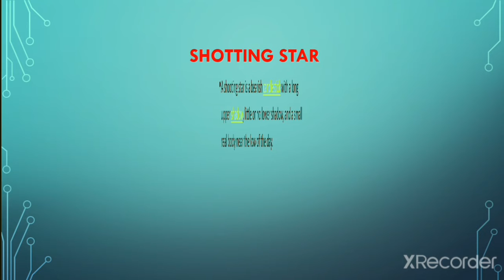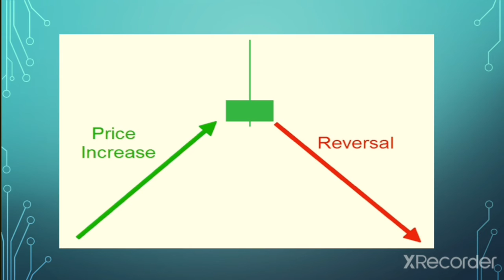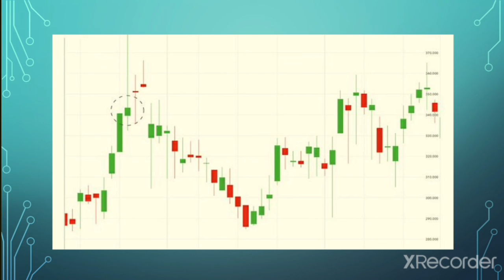Candles - Shotting star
Hai ,
Am yogeswaran, welcome to yogeswaran trading technique.
    In this channel discuss about
     Beginner's very useful to hand my channel, support for improve the trading Knowledge.
    Am pleasure support for viewer's
     *Create a demand account for Alice blue
*Give a prefect call for crude oil, silver,gold Etc.
  My all videos u can get own analysis in trading market
   Dear friends,
        See my all videos get on a ideas,"Easy to make 💰"